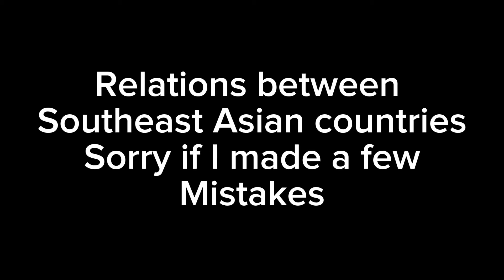relations with Southeast Asian countries